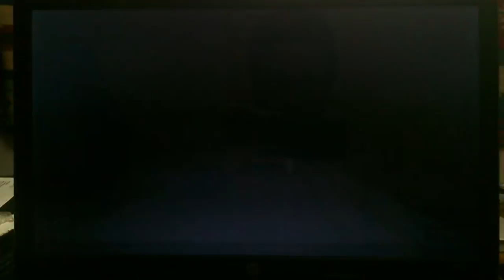Santa Rita, Pampanga, Philippines - Provincial Road Widening.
Widening of this road will prevent traffic & traffic violations.